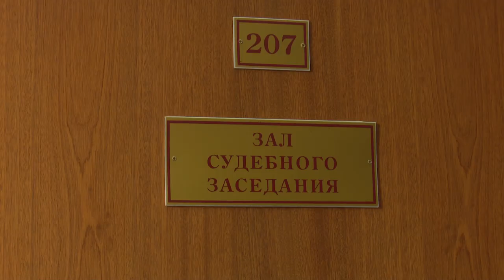Судебное заседание. Убийство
Одинцовский городской суд вынес обвинительный приговор в отношении гражданина Таджикистана Сайдумара Хаджиева, признав его виновным по части 1-ой статьи 105-ой уголовного кодекса Российской Федерации «Умышленное причинения смерти другому человеку». Инцидент произошёл в июле текущего года на одном из строительных объектов округа.